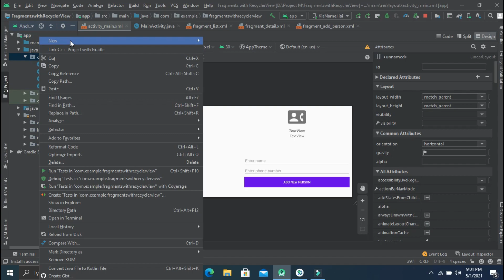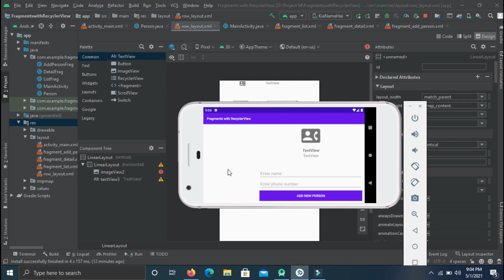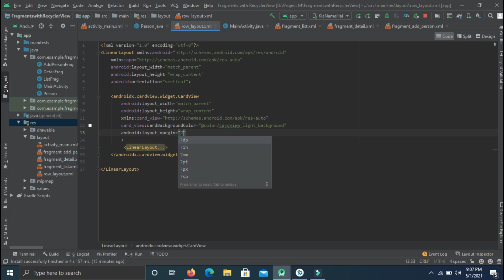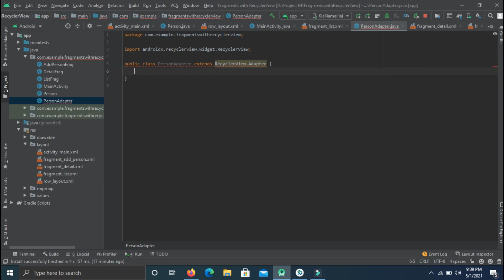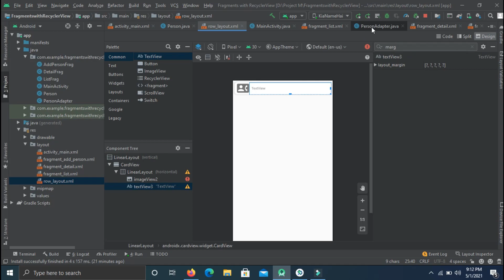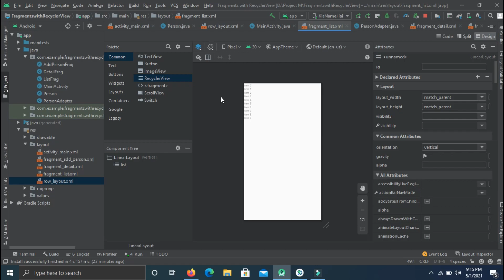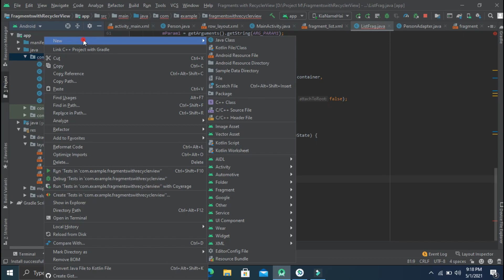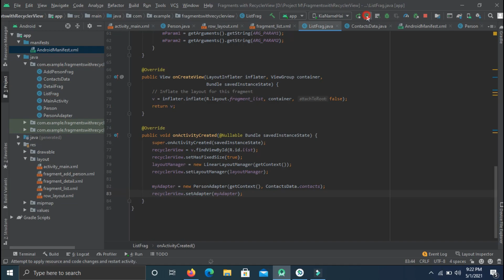[2021] #26 Fragments with Recyclerview Part 2 | Session 3 | Android Programming with Rana Waqas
Learn
Part 1 : Add Fragments into your activity

Part 2 : Use of fragments with recyclerview and data passing between fragments.
Part 3 : Add data into recyclerview using fragments on runtime

►This video is a part of my Android tutorials Hindi/Urdu in this course.